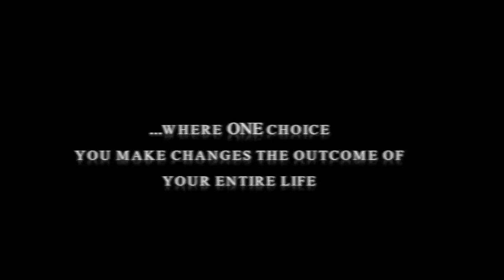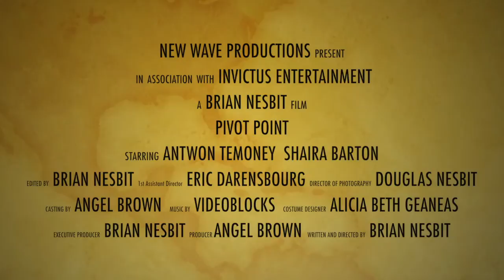Pivot Point - trailer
SYNOPSIS: Pivot Point is dramatic web series about an ex-police officer being forced to find and kill a perfect stranger...a stranger who is predicted to cause the deaths of thousands of innocent people.
TJ Waddell (Antwon Temoney) and Lynn Gardner (Shaira Barton) must find and kill this man...or Waddell's kidnapped daughter dies